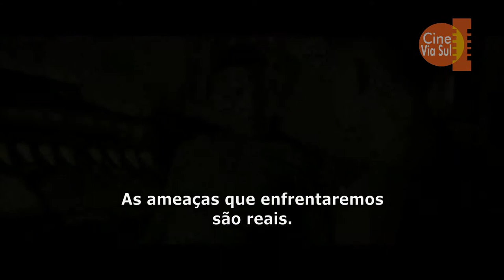Trailer do filme Depois da Terra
Mil anos após um cataclisma obrigar os seres humanos a se retirar do Planeta Terra, a Nova Prime se tornou o novo lar dos humanos. O lendário general Cypher Raige (Will Smith) retorna para sua família depois de uma longa ausência servindo o governo, agora preparado para cumprir seu dever de pai de Kitai (Jaden Smith), de 13 anos. Quando uma tempestade de asteroides prejudica a nave de Cypher e Kitai, eles caem em um Planeta Terra perigoso e sem vida. Seu pai fica à beira da morte, e Kitai precisa correr em terra hostil para conseguir de volta o sinalizador de resgate. Por toda a sua vida, Kitai quis ser um guerreiro como o pai. Agora, ele tem sua chance.